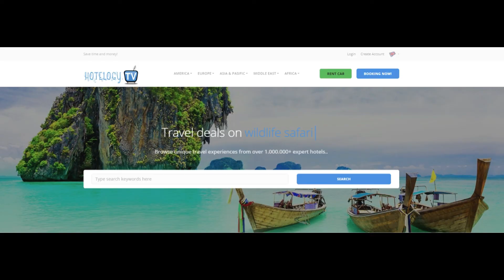Amsterdam Downtown Hotel - Netherlands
***Info & Cheap Booking! ***Best Hotels in Amsterdam- Netherlands

This non-smoking hotel provides accommodations in the heart of Amsterdam, a 5-minute walk from Leidse Square and the Flower Market. Free Wi-Fi is available throughout the hotel.
Amsterdam Downtown hotel has comfortable rooms with cable TV. There are also dormitories available for larger groups.

You can enjoy breakfast in the hotel each morning. For lunch and dinner, the staff can help to choose from the wide variety of restaurants in the nearby area.

The Rijksmuseum and Van Gogh Museum can be easily reached in a 10-15 minute walk. The Keizersgracht tram stop is 200 yards away and provides quick access to Amsterdam Central Train Station.

Amsterdam City Center is a great choice for travelers interested in architecture, city trips and walking.

This is our guests' favorite part of Amsterdam, according to independent reviews. In this area you can shop 'til you drop for popular brands like Apple, H&M, Nike.

Guests who stayed here are talking about these popular landmarks: Dam Square, Van Gogh Museum, and Anne Frank House.